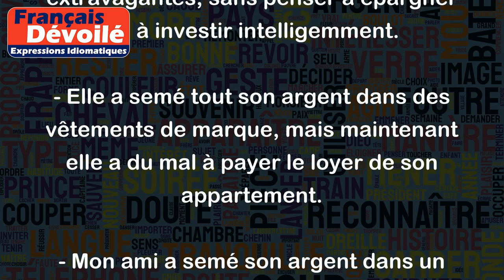Semer l'argent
L'expression "semer l'argent" signifie souvent dépenser de l'argent sans trop y réfléchir, sans en retirer de bénéfices concrets ou sans penser aux conséquences à long terme. Cela peut également impliquer de gaspiller de l'argent ou de le dilapider.
Voici quelques exemples pour illustrer cette expression :
- Depuis qu'il a gagné à la loterie, il n'arrête pas de semer l'argent dans des voitures de luxe et des vacances extravagantes, sans penser à épargner ou à investir intelligemment.
- Elle a semé tout son argent dans des vêtements de marque, mais maintenant elle a du mal à payer le loyer de son appartement.
- Mon ami a semé son argent dans un projet d'affaires risqué, et maintenant il a du mal à rembourser les prêts qu'il a contractés pour le financer.
- Si tu continues à semer l'argent à droite et à gauche, tu risques de te retrouver à court d'argent à un moment donné.